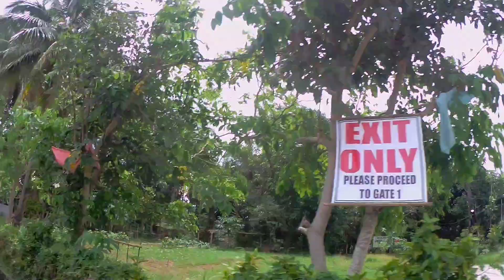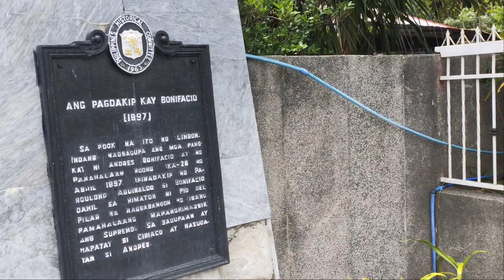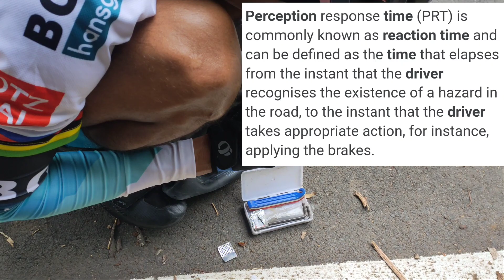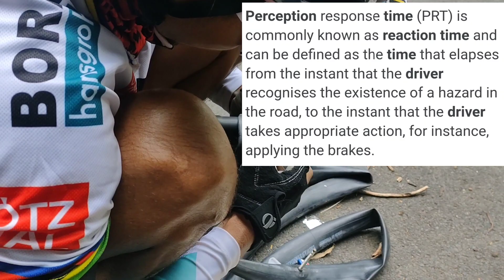Downhill & Uphill Cavite Loop & Side Trip @ Bonifacio Shrine, CvSU-Indang, St John Nepomucene Church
Cavite Loop Group Ride With Side Trip at Bonifacio Shrine, CvSU - Indang San Juan Nepomuceno Church

With this bike loop, here are our Kabisyo who made this Lusong- Ahon Ride possible:
1. Vill Santos
2. Marvin Red
3. Joshua Rivas
4. Lexrine Set
5. Cesar Yap
6. Kabisyo

Music credits to:

1.

2.

3.